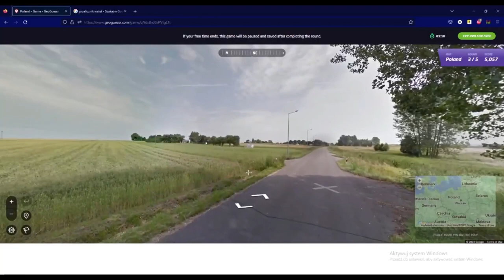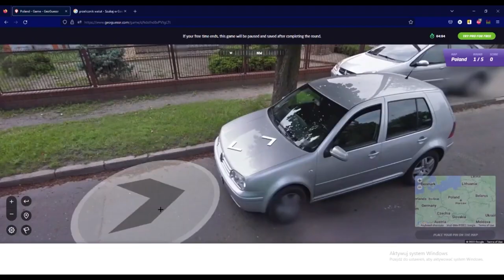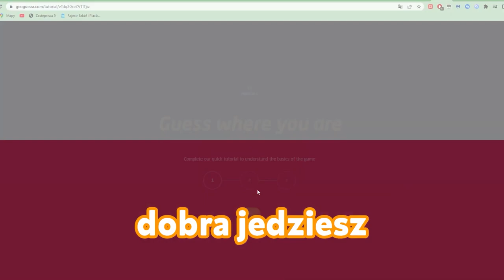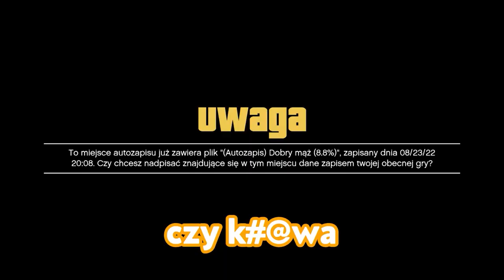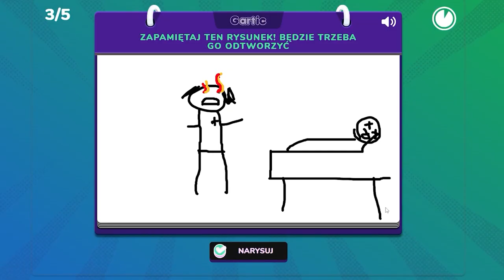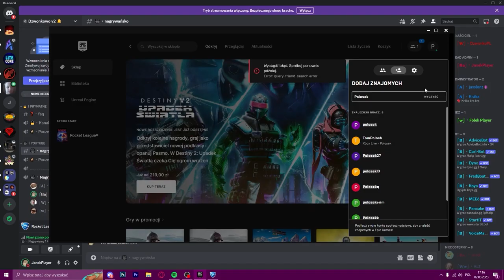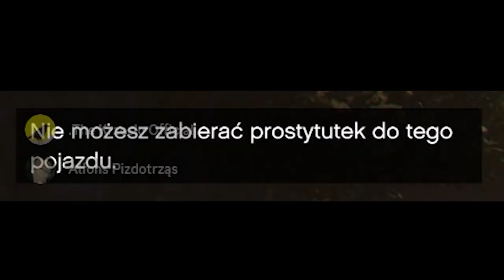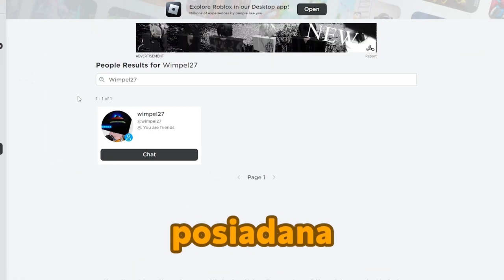NAJLEPSZE MOMENTY 2023 (do tej pory)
dużo tego

-=SOCIALE=-